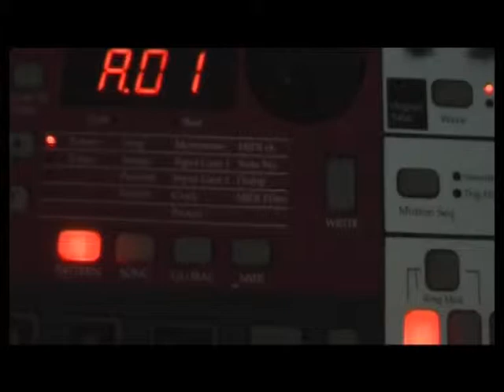Cycler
Kinofest Concerts 2008
fragment